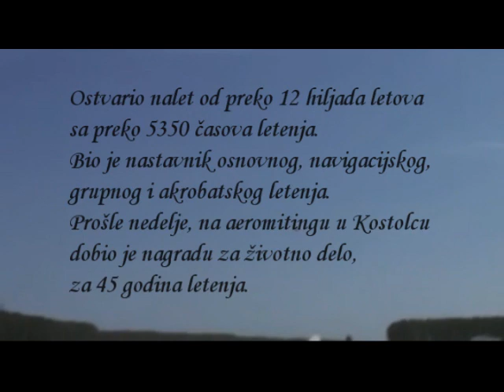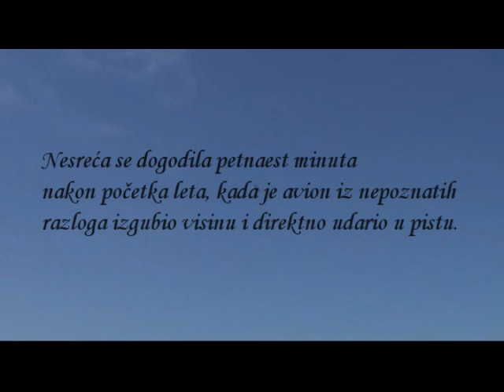In memoriam Davorin Pavlović - Video u znak sećanja na Davorina Pavlovića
Translate in english:
Davorin Pavlović, "Super grandpa" how we named him,
was one of our best pilots, very experienced flyer and retired pilot of RV i PVO with the rank of colonel. His first solo flight was on 11. December 1965.
In his career he flew in 45 types of aircraft, including the Russian and American aircrafts:
MiG-21, F-86 "Sabre", F-84 "Thunderjet", T-33 "Shooting Star", then airplanes of domestic production
J-22 "Orao", Galeb G-2, Soko-522 etc.
He made a flurry of more than 12 thousand flights with over 5350 flight hours.
He was a teacher of basic, navigation, group and aerobatic flying.
Last week, on airshow  in Kostoloc, he received a lifetime achievement award for 45 years of flying.
Pilot Davorin Pavlović(66) and his companion Aleksandra Šiljković (22), were killed 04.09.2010. at about 13:30 when on a civilian airport near Belgrade, Lisicji Jarak, crashed plane  "Zlin 526"
The accident occurred fifteen minutes after the start of flight, when the aircraft for unknown reasons, lost altitude and directly hit the runway.
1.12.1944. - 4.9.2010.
"Last greeting to a pilot and a great man ...!
Sincere condolences to the family. You were a legend in life, and today you flew into legend ... "
Let's your blue sky!

Other information:
Pictures are from his personal profile on facebook.
Videos:
On starting with Zlin is from youtube, with G-2 is from Google Videos.
Text is from AirSerbia.com
And last comment is from davorin's profile, wrote by Dragoljub Stefanović.